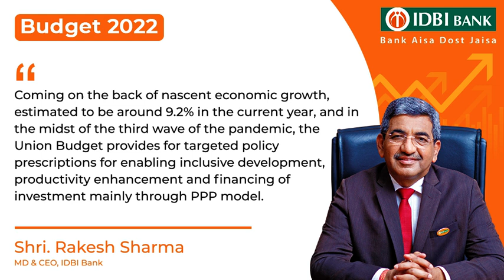MD & CEO, Shri. Rakesh Sharma shares his views on Budget2022!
Our MD & CEO, Shri. Rakesh Sharma shares his views on Budget2022!